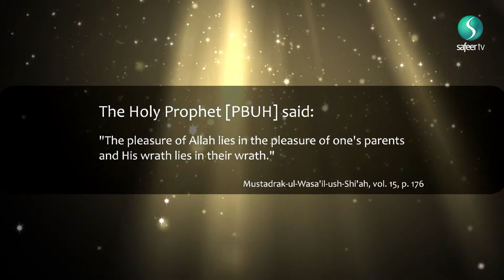Hadith of The Day: Parents